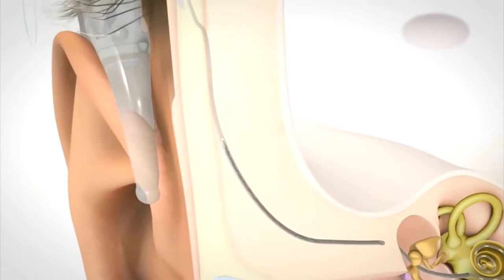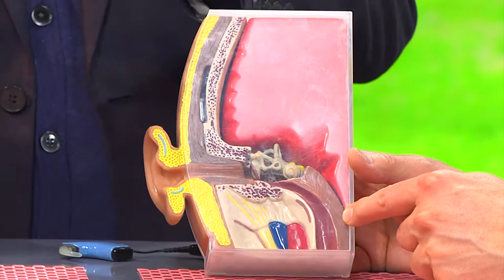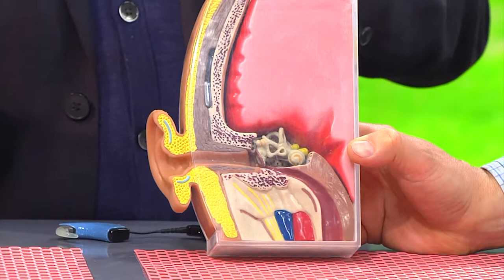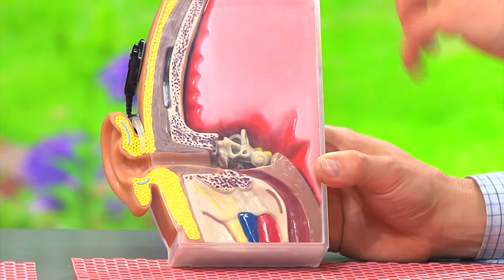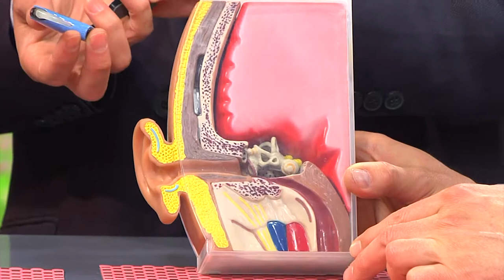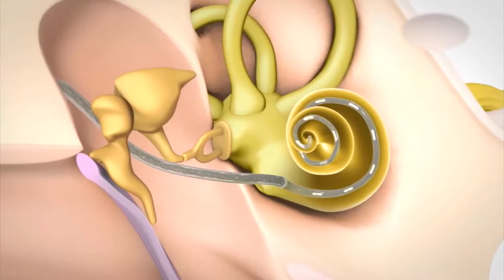Implante Coclear (Parte 1)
La sordera infantil puede comprometer seriamente al desarrollo emocional, cognitivo y social del niño. Por este motivo, es importante que su diagnóstico se realice lo antes posible para que el trabajo de estimulación de la comunicación entre el bebé, sus padres y su entorno empiece lo antes posible y tenga un rápido efecto en su desarrollo.